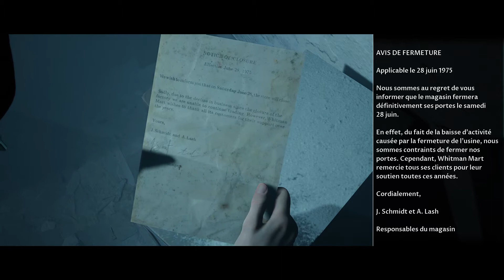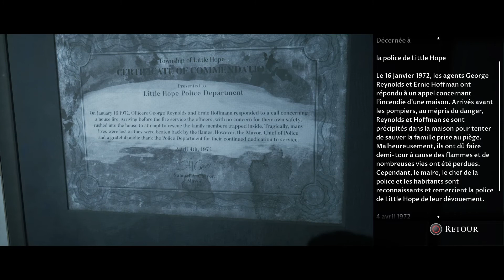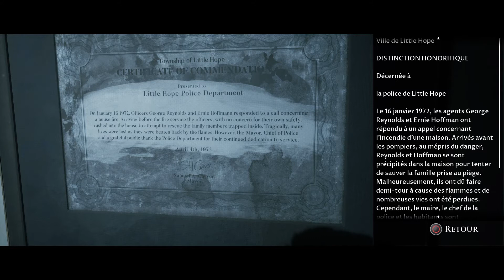The Dark Pictures Anthology: Little Hope - Épisode 4